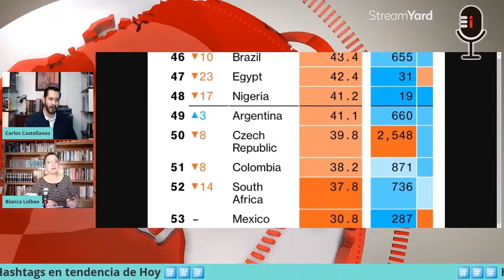Ranking de Resiliencia en esta pandemia según Bloomberg